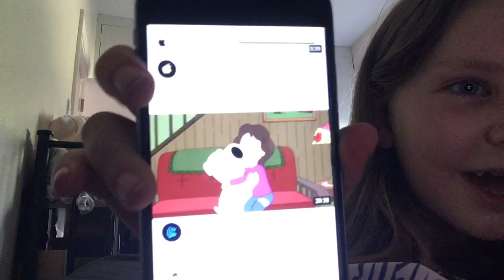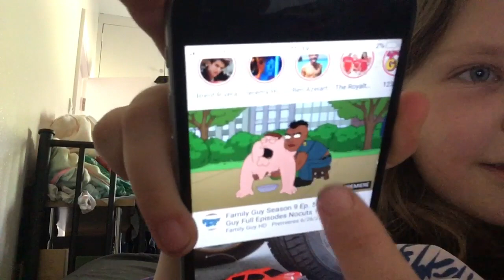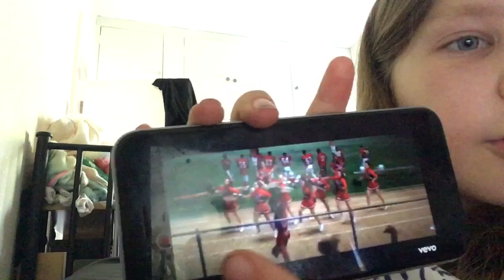React to trendy music